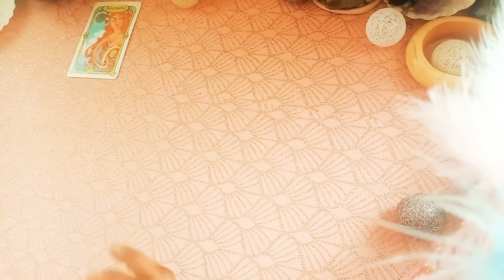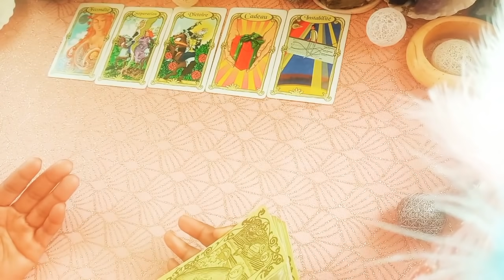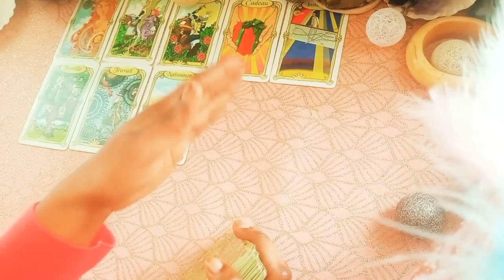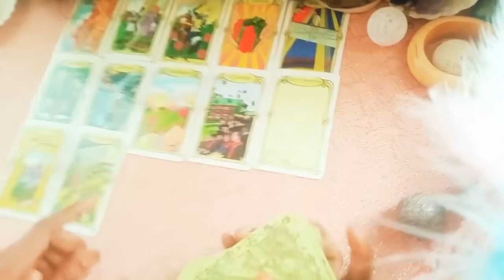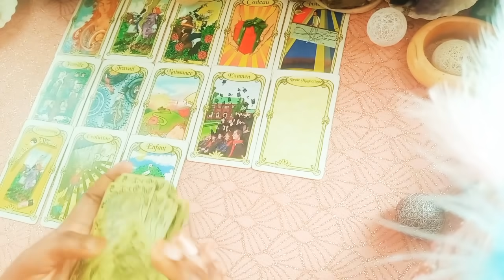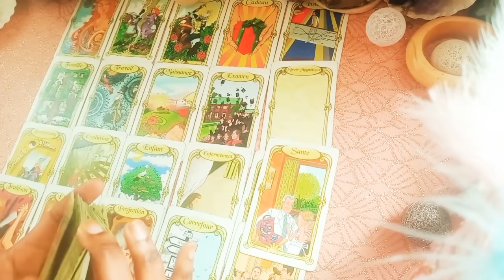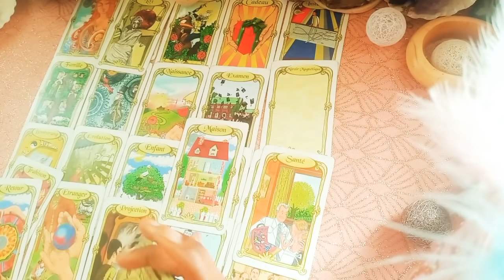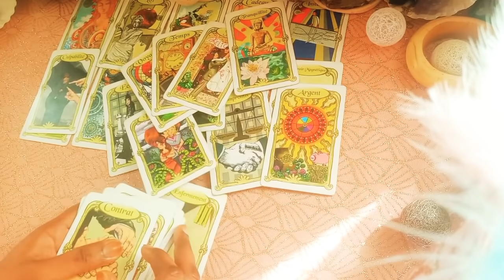Une situation du passé refait surface, prends le temps de la réflexion avant d'agir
***GUIDANCE GÉNÉRALE🌟🦋

     💐🧚‍♀️Bienvenue 💝💌

🐞💮🍀Gratitude 🐼🦚🦋

 🖋️WhatsApp uniquement:(0032)
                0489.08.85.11